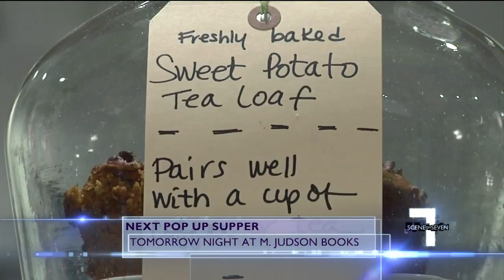Pop In For Pop Up Suppers At M. Judson Books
If you're looking to try some new food, you should check out pop up suppers at M. Judson Booksellers. Vanessa de la Vina has a look at this week's tasty event.